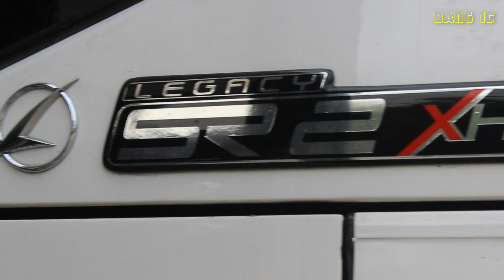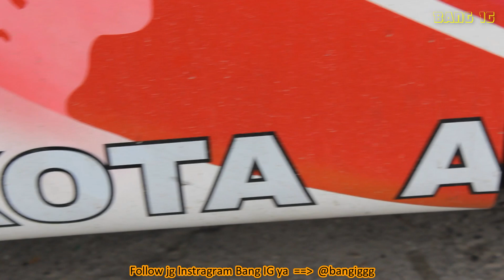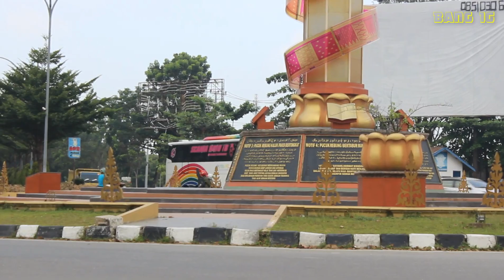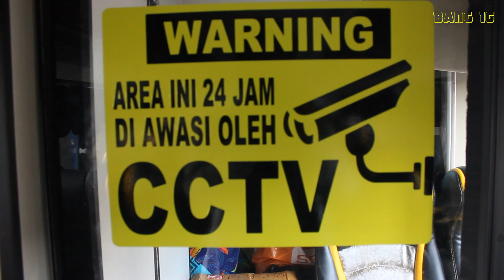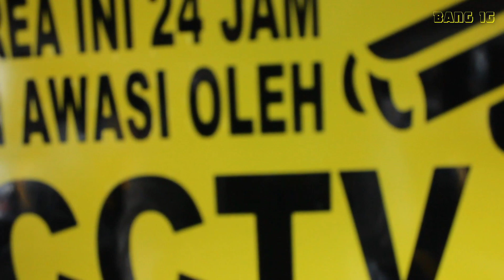Legacy SR2 XHD Prime terbaru Putra Pelangi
PT. Putra Pelangi Perkasa belum mau berhenti untuk menambah armada tempurnya. Tepat tanggal 15 Maret 2020 Putra Pelangi dengan body Legazy SR2 XHD Prime garapan karoseri Laksana (Ungaran) Semarang tiba di Kota Pekanbaru. Unit SR2 Ke 4 - Unit Baru Ke 6 Tahun 2020 ini start dari Tajur Bogor hari jumat 13 Maret. Simak videonya sampai selesai ya . . .
Enjoy the video brothers...

Edit: Filmora

Indra Gunawan
tarimo kasiah - bujur melala